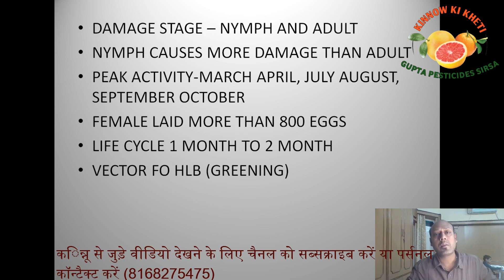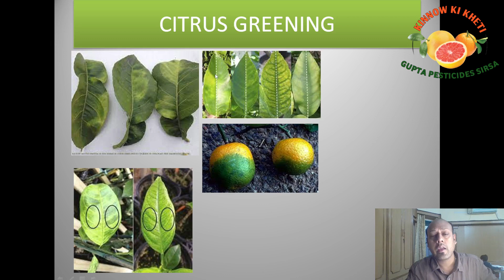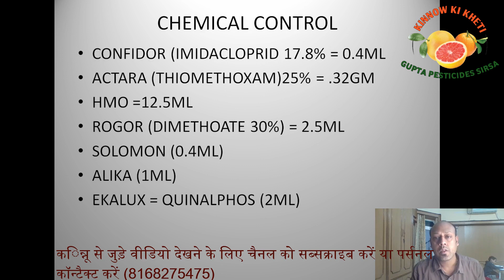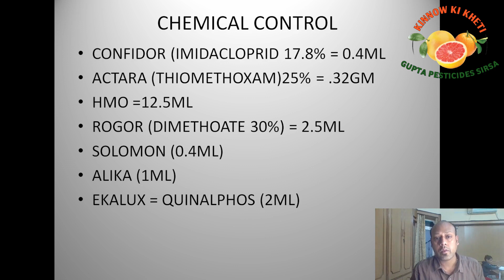kinu psylla#citrus psylla#kinnow ki kheti#किन्नूमाल्टा# psylla# citrus psylla#santre#kinu flowering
Fertilizer Schedule of Orange (Kinnow)
ਕਿਨੂੰ ਵਿਚ ਸੰਤੁਲਿਤ ਖੁਰਾਕ- किन्नो में संतुलित खाद देने की जानकारी- Balance Nutrition for Kinnow
Kinnow_ke_baag_me_khad..Fertiliser use in Kinnow..किन्नू के बाग में जनवरी महीने में खाद का उपयोग ।
Kinnow ਦੇ ਬਾਗਾਂ ਚ ਖਾਦਾਂ ਪਾਉਣ ਦਾ ਸਹੀ ਸਮਾਂ ਤੇ ਸਹੀ ਢੰਗ।किन्नू में खाद डालने का सही समय और तरीका
किन्नू का उर्वरक II किन्नू की खाद का शेड्यूल II KINNOW KI KHAD II KINU KI KHETI IFertilizer Schedule
किन्नू और माल्टा के बाग में खाद की मात्रा / fertiliser use in Kinnow orchard / ਕਿੰਨੂੰ ਦੇ ਬਾਗ ਵਿਚ ਖਾਦ
ਕਿਨੂੰ ਵਿਚ ਡੀਏਪੀ ਜਾਂ ਸੁਪਰ, ਜਾਣੋ ਕਿਹੜੀ ਖਾਦ ਹੈ ਚੰਗੀ। किन्नू में DAP या सुपर, जानिए कौन सी खाद बेहतर।
किन्नू के पौधों से फल तोडने के बाद जनवरी-फरवरी में पौधों में ये काम जरुर करें
ਸਵਾਲ-ਜਵਾਬ: ਕਿਨੂੰ ਵਿਚ ਖਾਦਾਂ सवाल जवाब - किन्नौ में खाद Q & A- Fertilizers for Kinnow
kinu ki kheti | kinnow ki kheti in hindi | santre ki kheti | mosambi | orange farming.